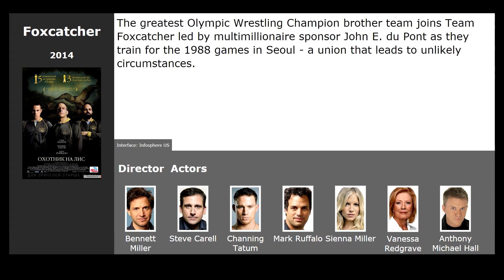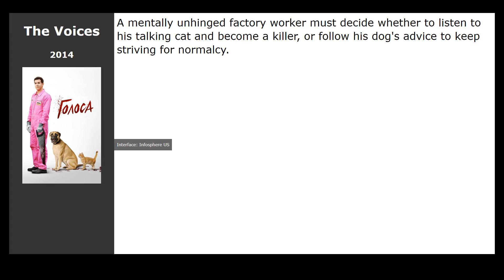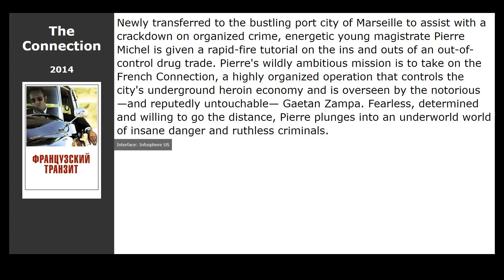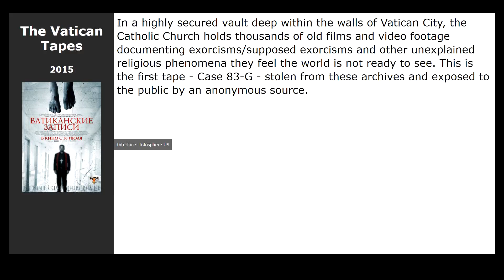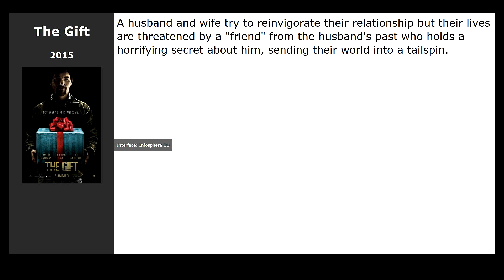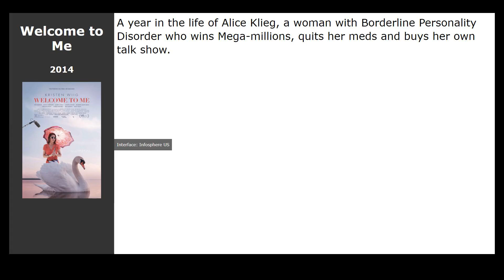20 best movies like At Eternitys Gate (2018)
Movies similar to At Eternitys Gate (2018):

00:00 Introduction
00:13 Greta (2019) / genre: thriller, drama, detective
00:26 American Sniper (2014) / genre: action, thriller, drama
00:38 Foxcatcher (2014) / genre: drama, sport, history
00:51 Colt 45 (2014) / genre: action, thriller, drama
01:04 Sword of Vengeance (2014) / genre: action
01:17 Dying of the Light (2014) / genre: thriller, drama
01:33 The Voices (2014) / genre: horror, thriller, comedy
01:46 Stonehearst Asylum (2014) / genre: horror, thriller
02:07 Nightcrawler (2014) / genre: action, thriller, crime
02:18 The Connection (2014) / genre: crime, thriller, drama
02:34 The Salt of the Earth (2014) / genre: documentary, biography, history
02:50 The Vatican Tapes (2015) / genre: horror, thriller
03:06 The Danish Girl (2015) / genre: drama, melodrama, biography
03:17 Captain Fantastic (2016) / genre: drama, melodrama, comedy
03:36 Steve Jobs (2015) / genre: drama, biography, history
03:55 Pawn Sacrifice (2015) / genre: drama, biography
04:12 The Gift (2015) / genre: thriller, detective, drama
04:30 Legend (2015) / genre: crime, thriller, drama
04:47 Fathers and Daughters (2015) / genre: drama
05:00 Welcome to Me (2014) / genre: drama, comedy